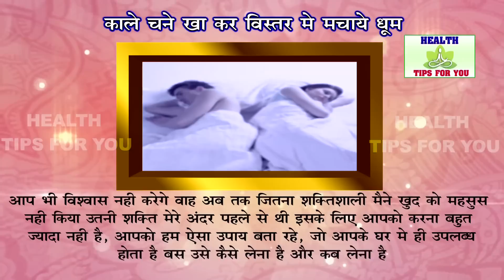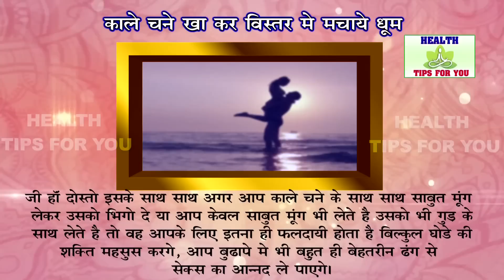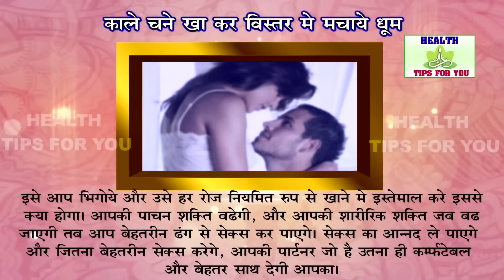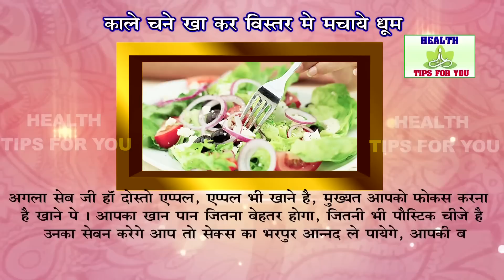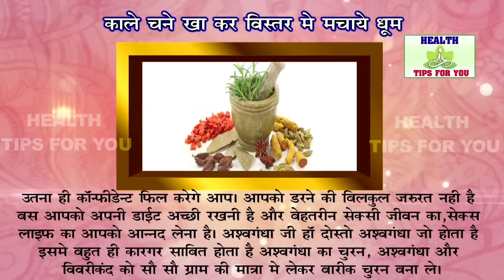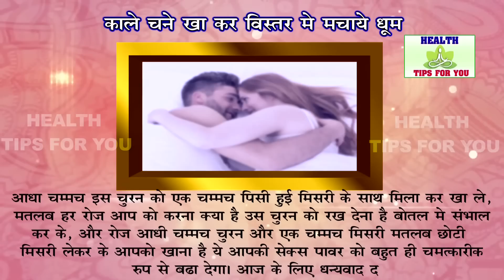खुराक जो बुढ़ापे में भी कुंवारी को संतुष्ट कर दे ॥ घोड़े जैसी मर्दाना ताकत Mardana Taqat Ki Dawa